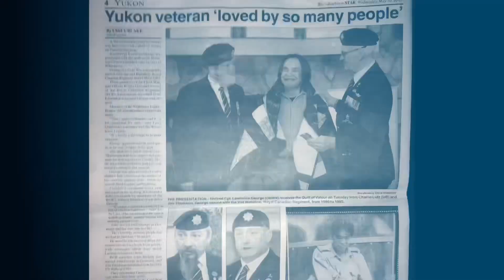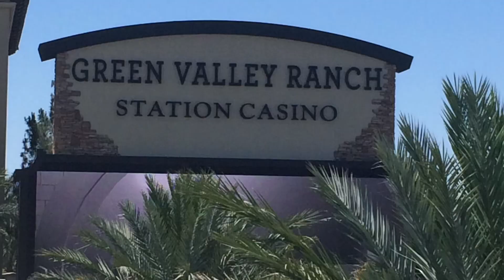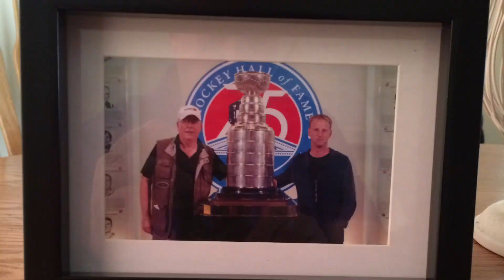The RCR Association in Alberta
The Chief Warrant Officer Bobby, Girouard Branch of the RCR Association covers a large portion of western Canada. ￼ As an integral part of the Regimental family, ￼ it provides a vehicle to support and encourage members to remain active and keep in contact with those still serving. Adventures can be as diverse as the imagination of those within the association! ￼